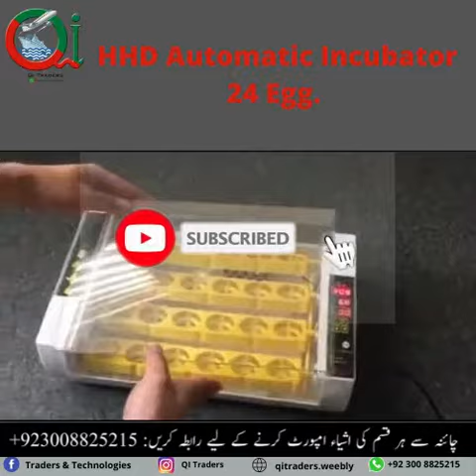24 Egg Incubator Unboxing | Automatic Egg Incubator Review | Unbox With Bah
24 Egg Incubator Unboxing | Automatic Egg Incubator Review | Unbox With Bah

24 Growing Hatching Chicken Eggs.With The Hansen's - Zerone Incubator
HHD Automatic 48 egg incubator introduction and operation YZ8-48
Automatic egg incubator operating instructions, and duck eggs
24 Eggs Incubator Unboxing Hatching All Eggs Urdu/Hindi
Unboxing Incubator and Incubating process (URDU)
Automatic Egg Incubator Set Up ( assembly)
Top 5 best chicken hatching eggs incubator
best hatching eggs incubator

24 egg incubator unboxing,
bah unboxing,
24 egg incubator review,
24 egg incubator,
24 egg incubator review and instructions,
eggs,
TN 24 Egg Incubator,
eggs incubator,
automatic egg incubator,
egg incubator,
best performance egg incubator,
incubator,
HHD incubator,
hhd egg incubator,
egg hatching machine,
automatic incubator result,
48 eggs incubator,
Performance of Eggs Automatic Incubator,
egg,egg incubator machine,
egg Hatching process,
egg Hatching Incubators,
incubators,